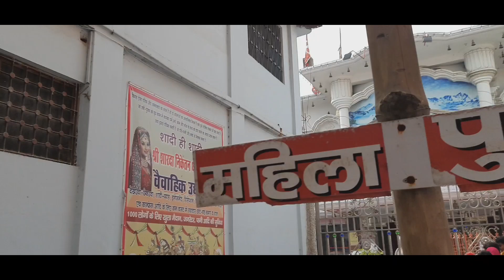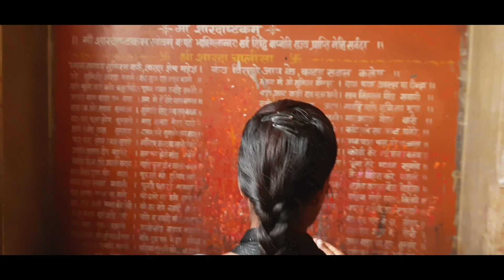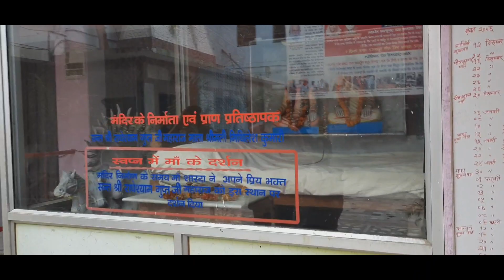मैहर माता का मंदिर || जौनपुर मैहर माता मंदिर || मैहर माता मंदिर जौनपुर उत्तरप्रदेश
मैहर माता का मंदिर || जौनपुर मैहर माता मंदिर || maihar mata mandir
मैहर माता मंदिर जौनपुर उत्तरप्रदेश
मैहर माता मंदिर विडियो
मैहर माता मंदिर जौनपुर शहर का सबसे खूबसूरत मंदिर विडियो
आप को इस विडियो में जौनपुर का सबसे खूबसूरत मंदिर जो जौनपुर के काली कुत्ती गली और वाजीत पुर तिराहा के पास है इस मंदिर की जौनपुर जिले में काफी मान्यता भी है बहुत दूर-दूर से लोग यहाँ दशॅन करने आते है और यह मैहर माँ का मंदिर देखने में भी काफी खूबसूरत लगता मंदिर से जुडा हुआ इस विडियो में आप को दिखाया गया है।